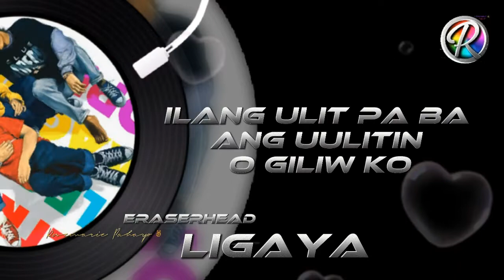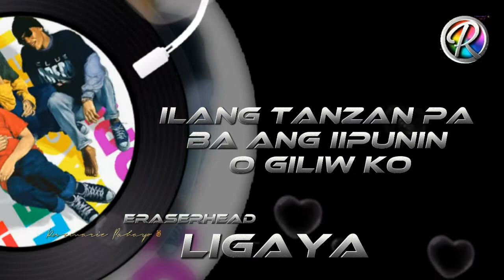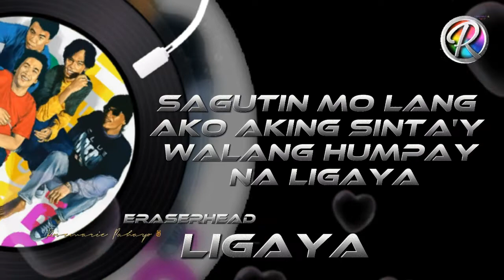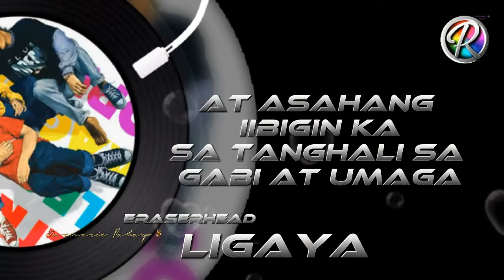LIGAYA (ULTRAELECTROMAGNETICPOP!) 🎤 @EraserheadsVEVO [LYRICS]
Released: 1993

Album: Ultraelectromagneticpop!

Artist: Eraserheads

Genre: Pop

Awards: Awit Award for Best Performance by a New Group Recording Artists

Nominations: Awit Award for Best Performance by a New Group Recording Artists